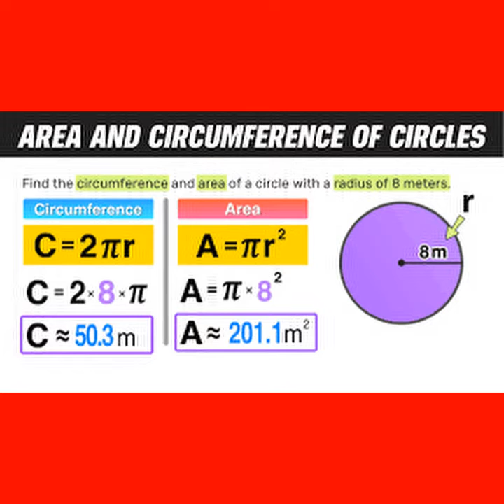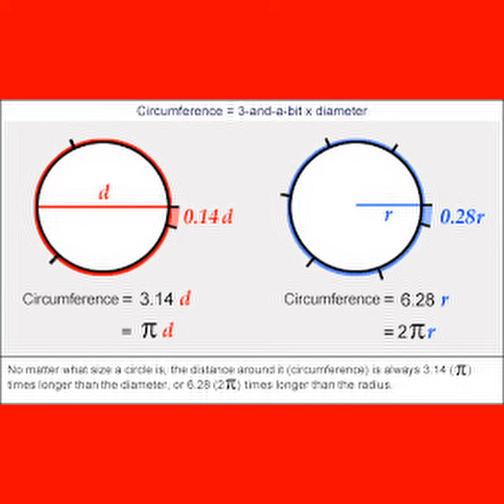Circle of Pi